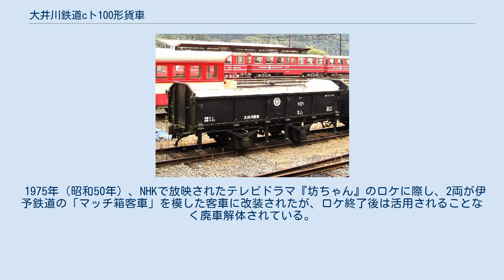大井川鉄道cト100形貨車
大井川鉄道cト100形貨車（おおいがわてつどうcト100がたかしゃ）は大井川鐵道井川線で使用されている貨車の一形式である。
 大井川本線にかつて在籍していたト100形を小型化したような外観の2軸鋼製無蓋車で自重4.8 t、固定軸距は2 mと極めて小型な車両であった。
 形式名に付された「c」は、中部電力所有の私有貨車であることを示し、日立製作所でcト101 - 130、輸送機工業でcト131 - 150の合計50両が、1954年（昭和29年）4月の井川線堂平全通に備えて同年2月に製造された。
 井川ダム建設工事に伴う資材輸送時には、各車に開閉可能な円形のハッチを取り付けた鋼製の蓋をかぶせて固定し、ハッチから資材を入れて堂平まで輸送、ここに設置されていたカーダンパーで2両ずつひっくり返してハッチを開き資材を下ろすという、ホッパー車のような使用方法で運用された。
 大井川水系の電源開発が一段落し、井川 - 堂平間が廃止された1971年（昭和46年）以降は余剰となり、cト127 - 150が1972年（昭和47年）10月10日付で廃車された。
しかし、残されていたcト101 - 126は、1980年代後半の長島ダム建設に伴う資材輸送に再度起用された。
 その後、cト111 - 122が2001年（平成13年）5月15日付で、cト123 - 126が同年4月15日付でそれぞれ廃車されたため、2007年（平成19年）現在はcト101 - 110の10両が在籍している。
一部はあおり戸を外して長物車代用として使用されている。
 なお、中部電力の資産圧縮により、2012年（平成24年）から2015年（平成27年）にかけて12両が解体された。
内訳は以下のとおり。
 1975年（昭和50年）、NHKで放映されたテレビドラマ『坊ちゃん』のロケに際し、2両が伊予鉄道の「マッチ箱客車」を模した客車に改装されたが、ロケ終了後は活用されることなく廃車解体されている。